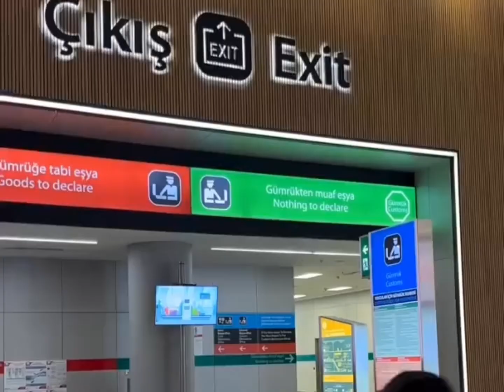Mrbeast $$$ for grab 😳😳😳 Don’t miss out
Mrbeast $$$ for grab 😳😳😳 Don’t miss out on this opportunity to win some big money from Mrbeast himself! This is an epic giveaway that you won’t want to miss.